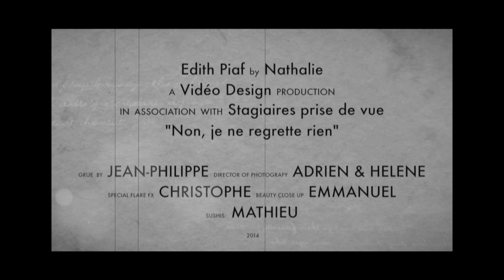"Non, je ne regrette rien" interprété en LIVE par Nathalie.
Film réalisé pendant le stage Prise de Vue 20 jours
Canon C300 /  5D Mark 3
Montage multicam et étalonnage: Final Cut Pro X
Réalisation: Jean-Philippe Rozé, Adrien Sérir, Christophe, Emmanuel, Hélène